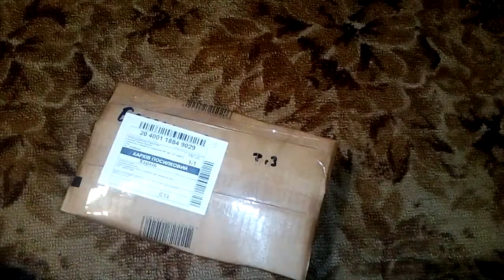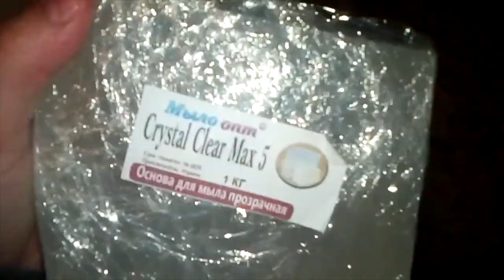Распаковка №253 товаров для мыловарения от интернет магазина Мыло Опт